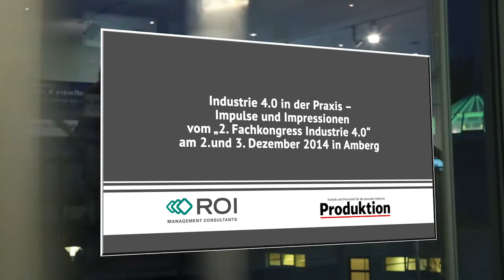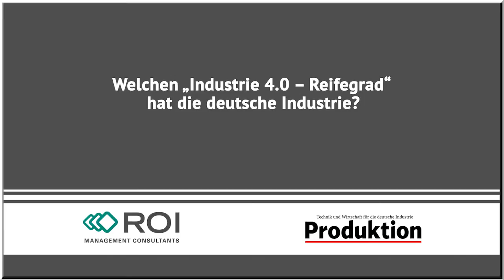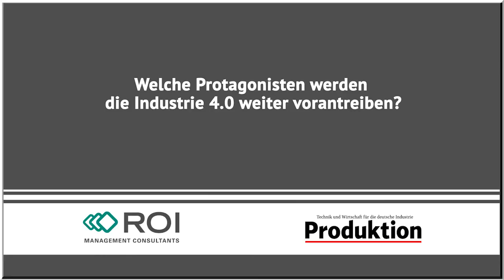Industrie 4.0-Award 2014 – Preisträger Bosch Rexroth AG, BorgWarner Ludwigsburg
Der Industrie 4.0-Award 2014 geht an Bosch Rexroth AG und BorgWarner Emissions

Die überzeugensten Industrie 4.0-Lösungen in der Praxis wurden auf dem '2. Fachkongress Industrie 4.0' am 2. und 3. Dezember 2014 in Amberg vorgestellt und ausgezeichnet.

Im Rahmen der Veranstaltung verliehen die Fachzeitschrift PRODUKTION und die Unternehmensberatung ROI zwei besonders wegweisenden Lösungen von Unternehmen den 'Industrie 4.0-Award'.

Worauf es bei der Umsetzung von Industrie 4.0 in der Fertigung ankommt, schildern neben weiteren Industrieexperten die Preisträger der Bosch Rexroth AG und von BorgWarner Emissions in dem Video-Beitrag zum Fachkongress.